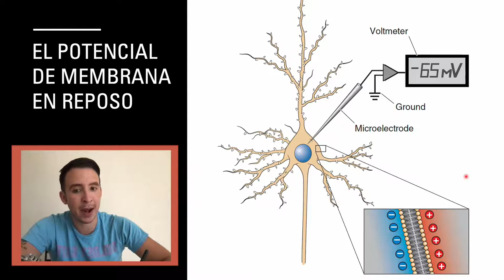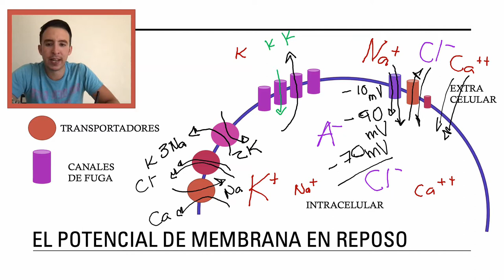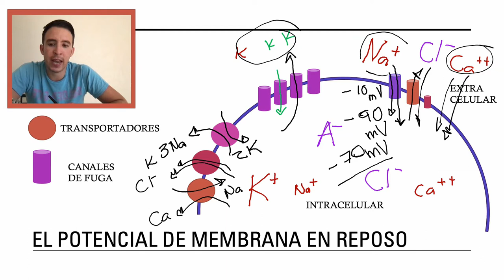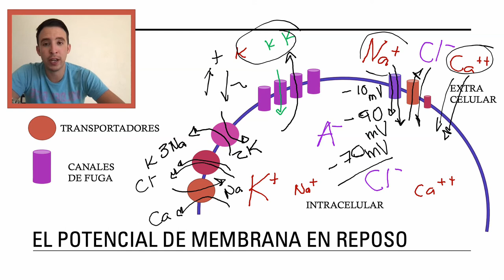08. El potencial de membrana en reposo.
Clase 8 - El potencial de membrana en reposo.
En esta clase revisamos los mecanismos responsables del mantenimiento del potencial de membrana de las neuronas en reposo. Conocerás el papel que juegan los diferentes iones y sus concentraciones en los medios intra y extracelular, así como algunas de las proteínas de membrana.

¡Te invito a seguir este curso gratuito: “Neurociencias desde Cero”!
En este curso vas a aprender todo lo que siempre quisiste saber sobre el cerebro humano y su funcionamiento. Bueno, por lo menos hasta donde la ciencia sabe actualmente.
No voy a asumir ningún conocimiento previo por lo que, sin importar tus antecedentes profesionales, podrás aprender del fascinante mundo de las neurociencias.
Además, si no conoces mi canal, te invito a darte una vuelta por el resto de mi contenido, el cual está organizado en distintas playlists.
¿Quieres conocer sobre las ofertas de formación continua para psicólogos?